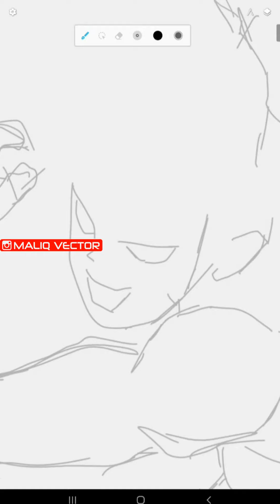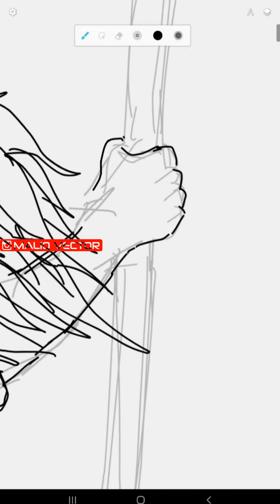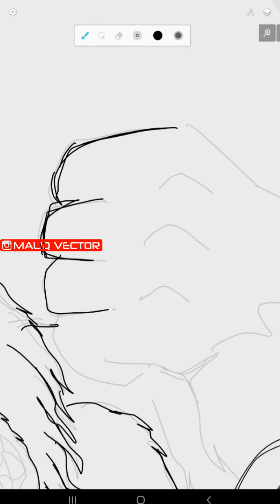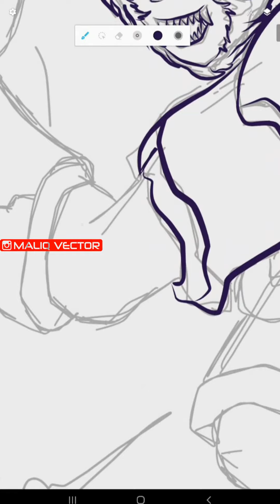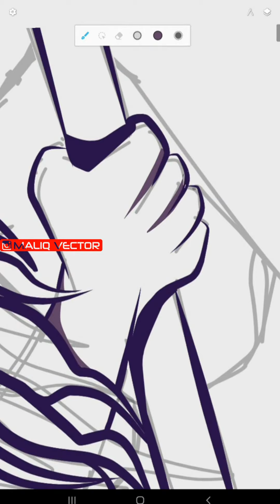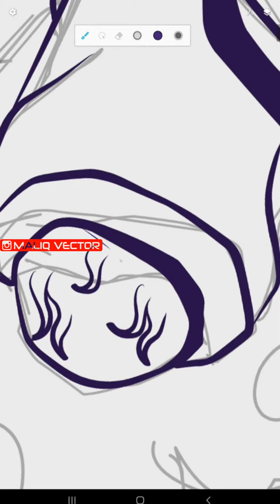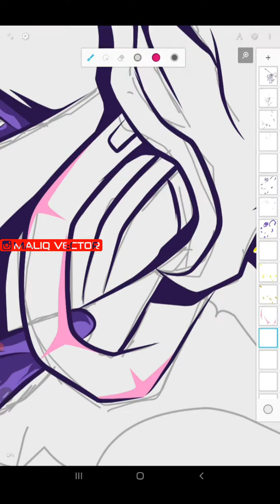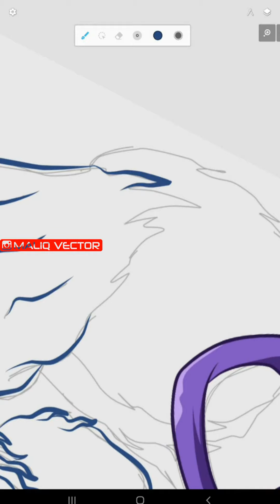DRAWING A ILLUSTRATION GOKU | VECTOR ART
After a long time of not uploading videos and finally being able to make drawing videos that can be used as references for those of you who are still learning. From the video DRAWING A ILLUTRATION GOKU | My VECTOR ART uses several references that are combined into one which eventually becomes an image like this.

TOOLS AND SERVICES:
-Cheap Vector Order:
-HP used:
Samsung Tab A8 With S Pen